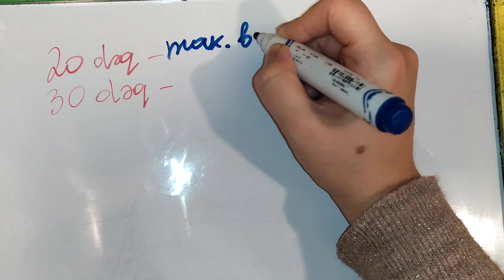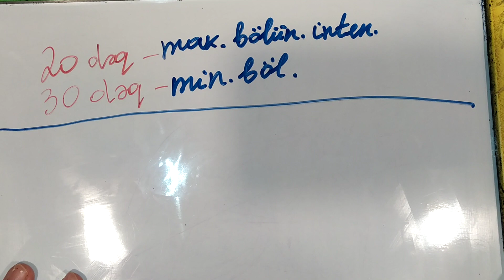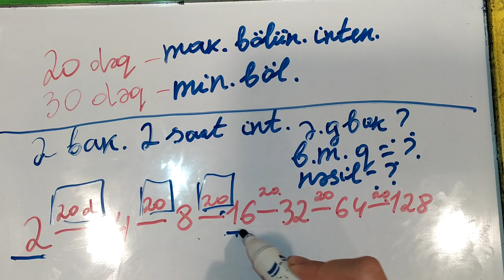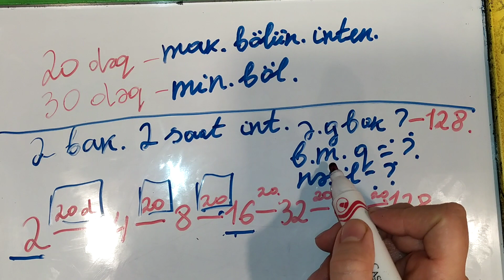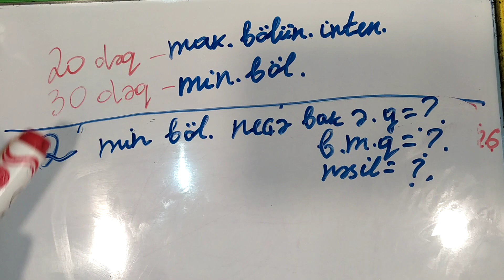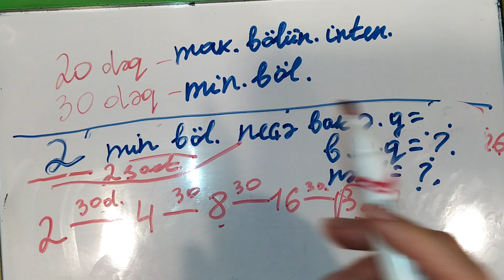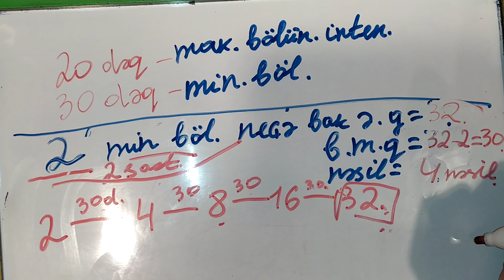Bakteriyaların çoxalması.Biologiya 6-7 sinif